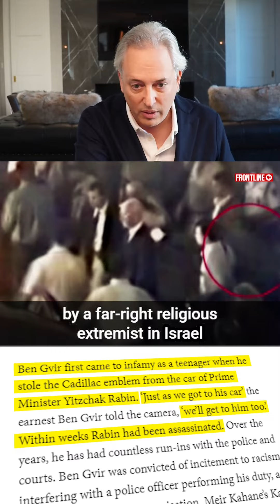Is this the man pushing Israel to a ground offensive in Gaza?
Clipped from E149. Follow our fan account of the Best Podcast in the World! Since 2021, we’ve worked hard to add value to the Besties’ content. The most interesting, insightful, thought-provoking, or just plain hilarious clips we want to get out there for more people to discover, and for fans to enjoy. So please follow and share with a friend. Thank you! 😃

This is an unofficial fan account given permission by The Besties to use their content.

Follow our other fan channels on TikTok, IG and Twitter

Since 2021, we’ve worked hard to add value to the Besties’ content. We want to get out the most interesting, insightful, thought-provoking, or just plain hilarious clips out there for more people to discover, and for fans to enjoy. So please follow and share with a friend. Thank you! 😀